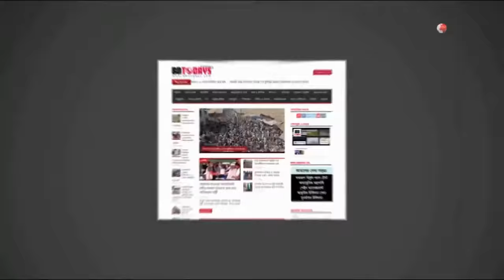ধর্ষণ নীপিড়নের প্রতিবাদে রাজপথে শিক্ষার্থীরা || Students take to the streets in protest of rape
“উই ওয়ান্ট জাস্টিস, আমার সোনার বাংলায় ধর্ষকদের জায়গা নাই, একাত্তরের বাংলায় ধর্ষকদের ফাঁসি চাই, যেখানেই ধর্ষক সেখানেই প্রতিরোধ, দাবি মোদের একটাই ধর্ষকদের ফাঁসি চাই” এরকম নানা স্লোগানে সারাদেশে ধর্ষণ নীপিড়ন নির্যাতনের প্রতিবাদে কেঁপে উঠেছে ঠাকুরগাঁও শহরের রাজপথ।